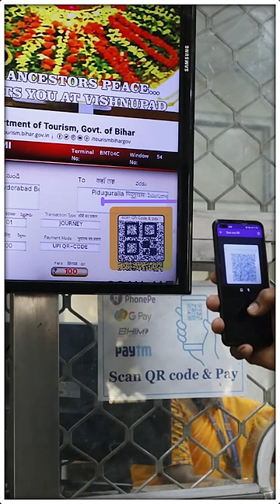Easy గా Train Ticket పొందండి👆